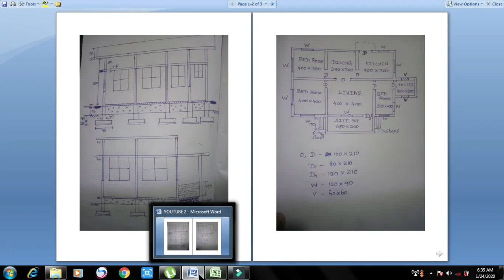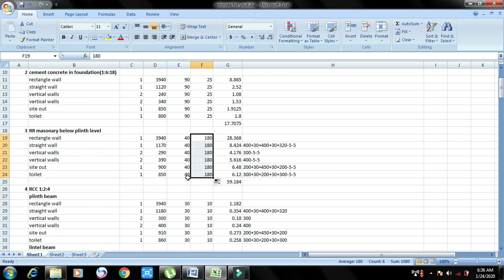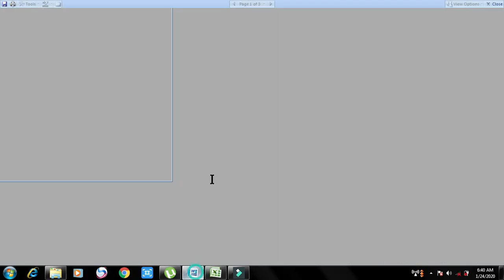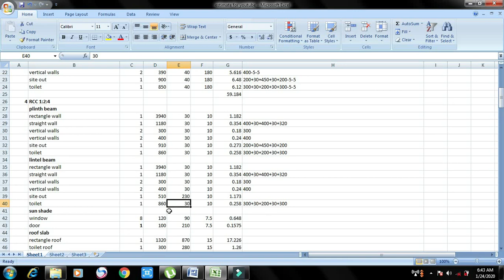Estimation and costing part 5 in tamil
In this video we are going to study about how to estimate the building and how the abstract is ready for the estimation.